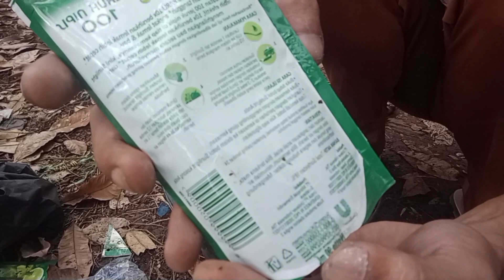JANGANKAN RUMPUT, TUNAS KAYU BESAR SEKALIPUN MUSNAH DENGAN RACIKAN INI ! Cara Cepat Basmi Rumput |P2